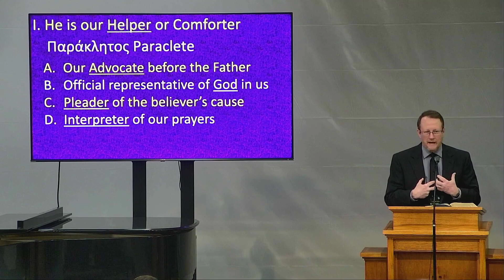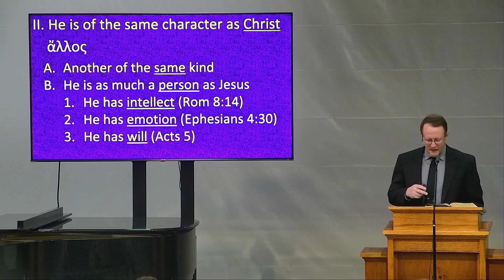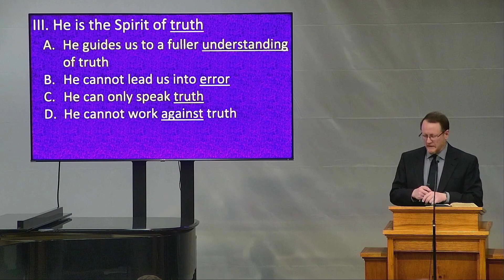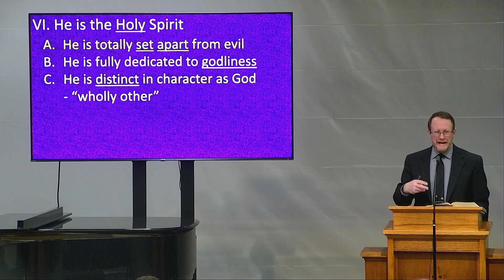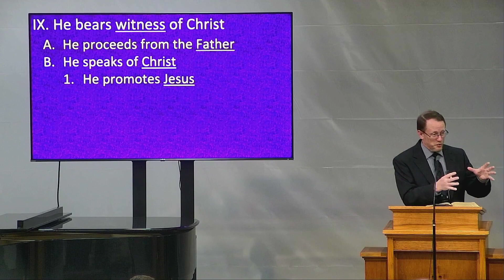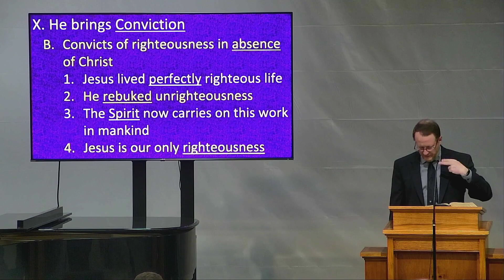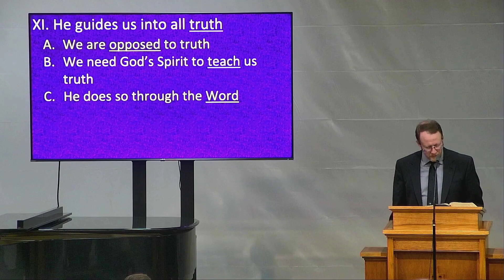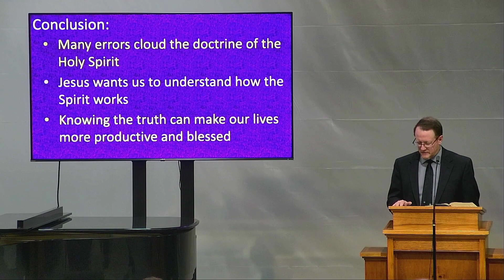2023 04 02 Th Other Comforter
John 14-16. Pastor Bill Pfaunmiller.